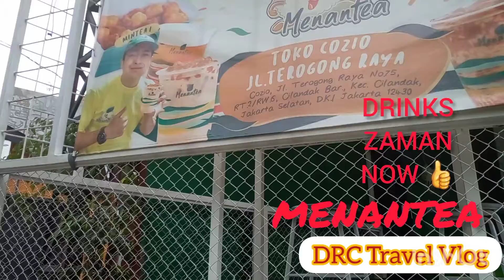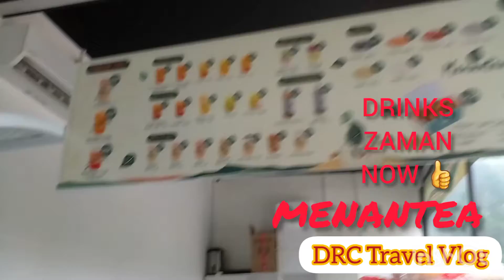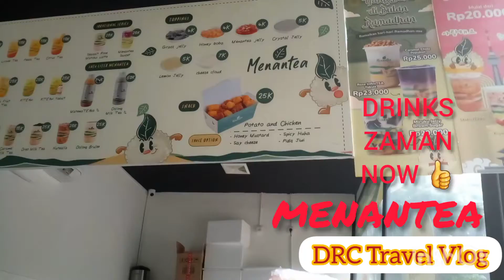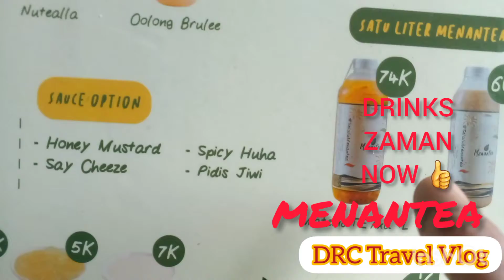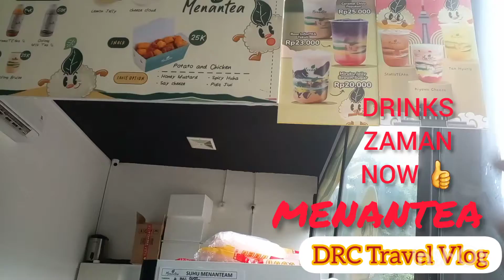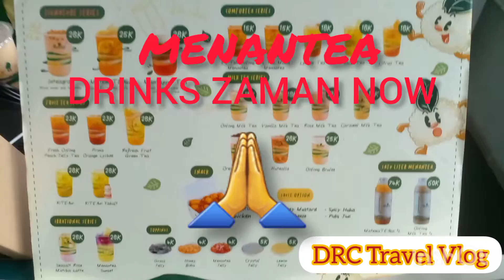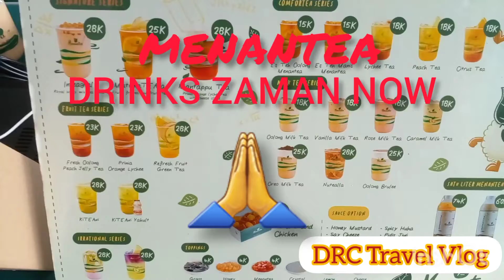131 - SEMUA PASTI DECH SUKA MINUMAN ZAMAN NOW▪MENANTEA▪👍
FOOD REVIEW :
RESTO ▪MENANTEA▪, DI JLN TEROGONG RAYA, CILANDAK BARAT, JAK - SEL

Halo Guys,
Gue review resto▪MENANTEA▪ yang berada tepat dijalan Raya Terogong nya, tepatnya ada di seberang Jakarta International School (J.I.S) dan bersebelahan juga dengan Hotel Krystal. Resto belum terlalu lama EXIST namun orderan nya RAMEH bgt Guys kalo kalian pengen coba TREND DRINKS (MINUMAN ZAMAN NOW), Lo kudu dateng kemari Guys. RASAKAN SENSASI DRINKS ZAMAN NOW yang SANGAT ENAXXX. Mnrt gue sangat yg AMAZING itu ada makanan cemilan Kentang Ayam (Chicken Potatoes). Lo kudu cobain Guys. Cuma ada di MENANTEA aj lho Guys.
👍 SUKSES selalu ya ▪MENANTEA▪

INFO TTG RESTO
BUKA : 10.00 pagi - 22.00 malam
BUKA : 10.00 pagi - 22.00 malam (Bulan Puasa)

FOOD RESULT :
• Cita Rasa (Taste) : 98% Mantabs.
• Racikan (ingredients) : 98% Mantabs.
• Layanan (Service) : 98% Ramah dan Responsif
• Harga (Price) : 98% Sangat Ramah.
• Suasana (Athmosfer) : 98% Aman & Nyaman.
• Lokasi (Location) : 98% Sgt Strategis Banget.
• Porsi (Portion) : 98% Jumbo Guys.
• Parkiran (Parking Lot) : 98% Luas & Aman.

Gue kasih Nilai ini RESTO : GRADE A+ (Terbaik)

Kesimpulan Gue perihal Resto▪MENANTEA▪ ini sangat ENAX semua minuman2 nya banyak pilihan nya lho, Cemilan nya CHICKEN POTATO nya sangat NIKMAT & LEZAT bgt Guys.
Rekomended banget dech.

Sekian dulu y Guys hasil FOOD REVIEW gue ini, terimakasih byk kpd semua pihak2 terkait.

DRC Management.